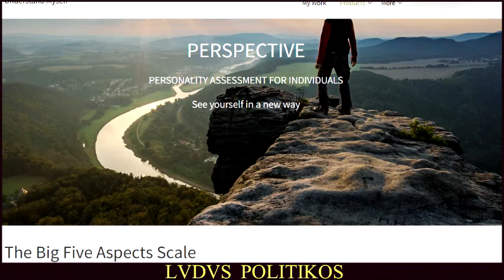JORDAN PETERSON y su delicado estado de salud